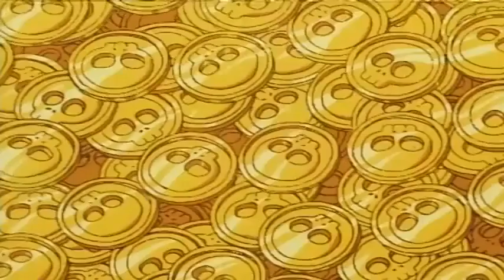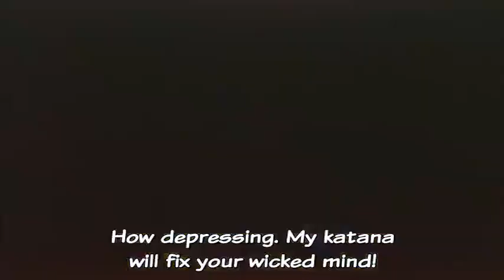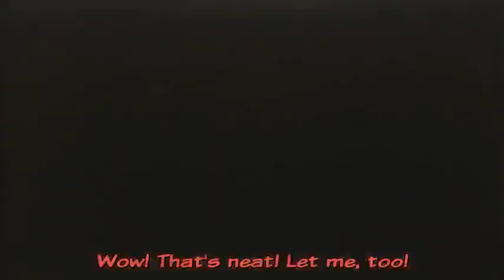Onward! Magical Ninja Squad